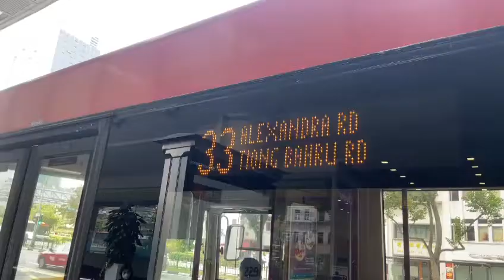SBS Transit bus Secvice 33 Scaina Euro 5 (Batch 2) Departing